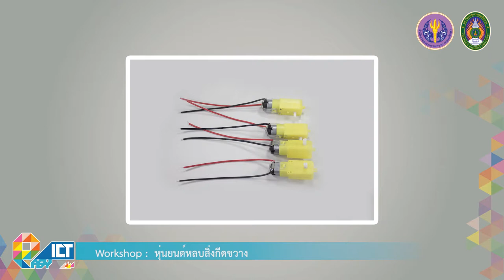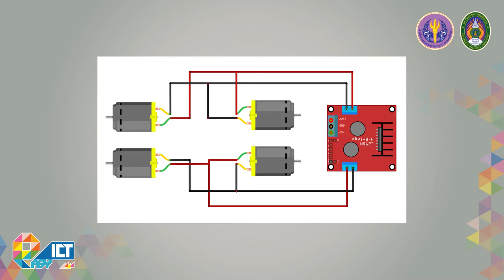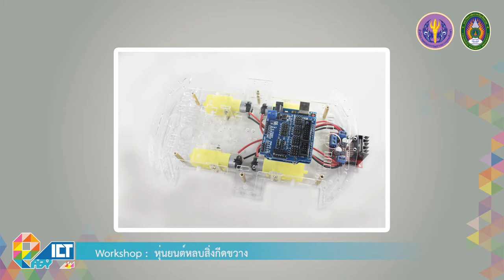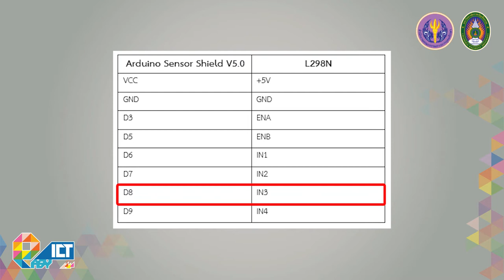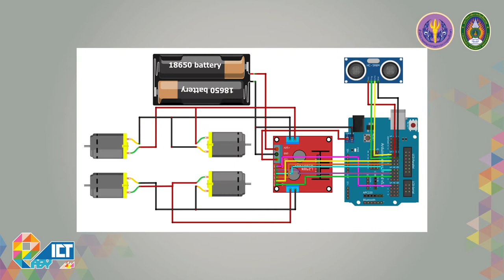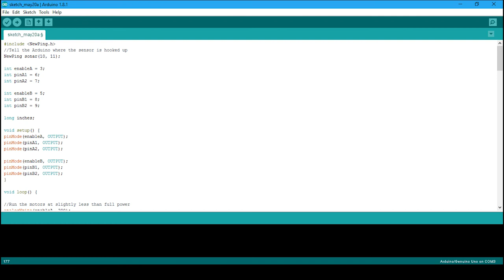Workshop : หุ่นยนต์รถหลบสิ่งกีดขวาง